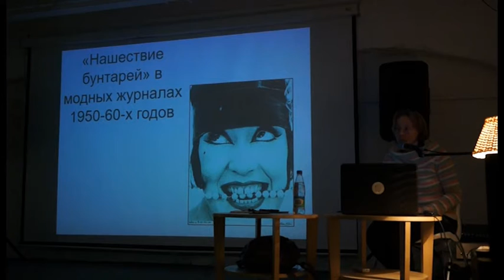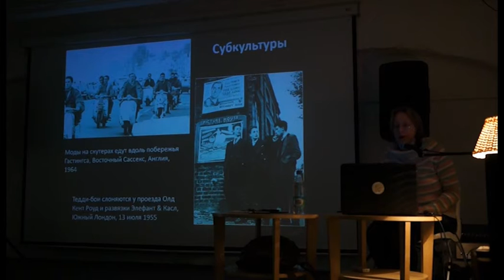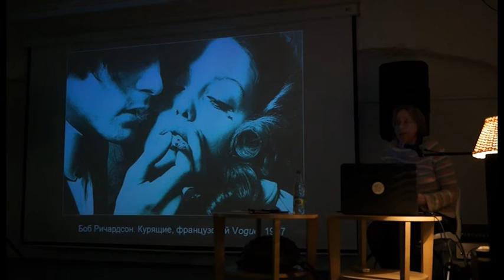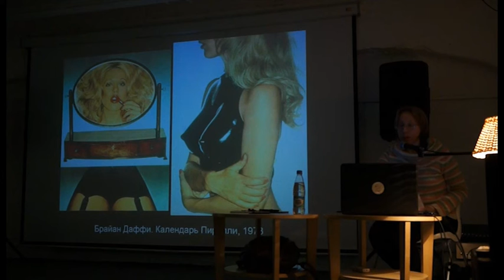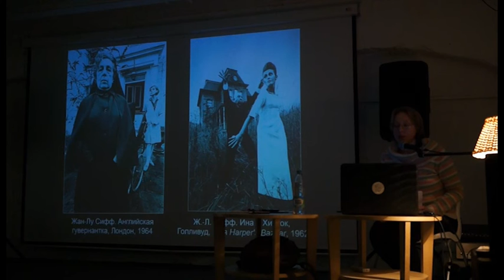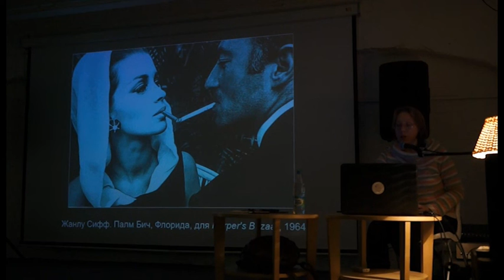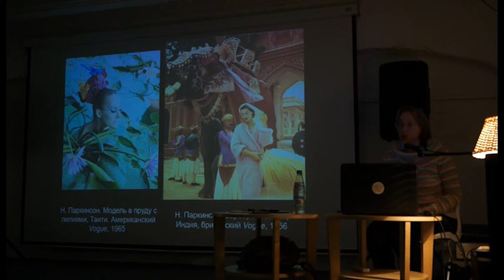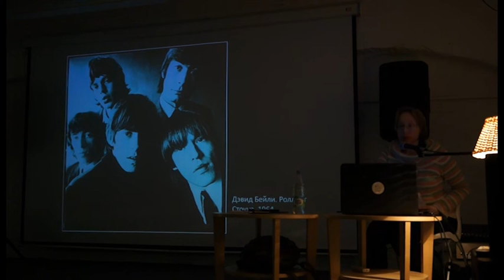Фрагмент лекции Е.Якимович "От элегантности до бунта. Модная фотография 1940-60-х годов"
Отрывок из лекции искусствоведа Елены Якимович "От элегантности до бунта. Модная фотография 1940-60-х годов". Лекция состоялась 1 марта 2017 года в Центре фотографии имени братьев Люмьер.

Лекция входит в цикл лекций по истории фэшн-фотографии «Фотографы и мода. От Эдварда Стейхена до Ника Найта».

22 марта в 19:00 - Модная фотография по дороге в 21 век